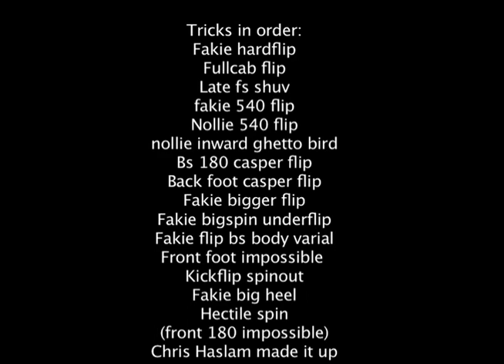Kyle Bauske BATB7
Kyle Bauske Battle at the Berrice 7 Joe submission. 2014 (sorry about the helmet, required at the place we were at. That or skate in the snow)